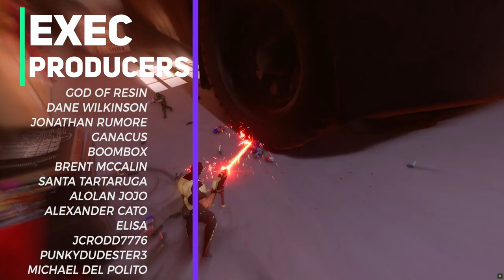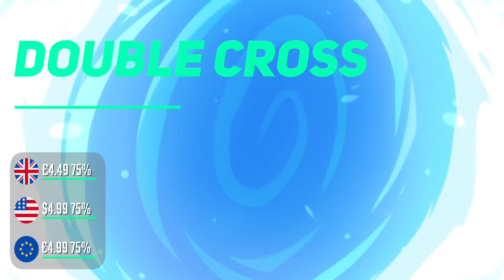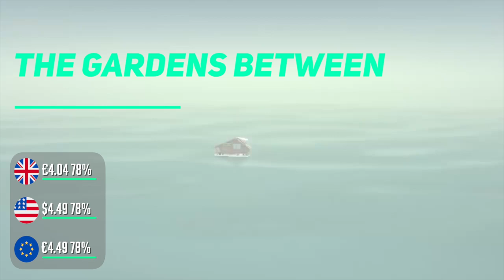BARGAINS! 19 Switch eShop Games on SALE This week Worth Buying!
We've hand-picked 19 Nintendo Switch eShop sale games that are bargains NOW on the eShop Switch Sale. Find out where the bargains are in our switch eShop sale guide! The Nintendo Switch eShop is well stocked to say the least, every Sunday we help you find the eshop games worth buying - the best hidden gem bargains and triple A titles with the best discount!

0:00​ Introduction
0:48 Double Cross
1:32 Call of Juarez
2:05 Golazo
2:52 The Gardens Between
3:21 For the king
3:43​ Crypt of the necrodancer
4:19 Panzer Dragoon
4:55 Hyperparasite
5:30 Velocity 2x
5:54 The Swindle
6:26 Hue
6:53 The King's Bird
7:22 Bomber Crew
7:46 Despotism 3K
8:16 Manual Samuel
8:48 Miles & Kilo
9:15 Party Hard
9:42 Rimelans
10:07 Defunct

Switch eShop Games on Sale List prices:

Double Cross
£4.49 75%
$4.99 75%

£8.99 50%
$9.99 50%
€9.99 50%

Golazo!
£3.59 73%
$3.99 73%
€3.99 73%

£4.04 78%
$4.49 78%
€4.49 78%

£6.79 66%
$8.49 66%
€8.49 66%

Crypt of the NecroDancer: Nintendo Switch Edition
£3.59 80%
$3.99 80%
€3.99 80%

Panzer Dragoon: Remake
£5.62 75%
$6.24 75%
€6.24 75%

Hyperparasite
£1.86 87%
$1.99 89%
€1.99 87%

Velocity 2X
£3.74 75%
$4.99 75%
€4.99 75%

The Swindle
£3.74 75%
$3.74 75%
€3.74 75%

Hue
£1.99 80%
$1.99 80%
€1.99 80%

The King's Bird
£4.49 75%
$4.99 75%
€4.99 75%

Bomber Crew
£2.39 80%
$2.99 80%
€2.99 80%

Despotism 3k
£2.47 75%
$2.74 75%
€2.74 75%

Manual Samuel
£2.49 75%
$2.49 75%
€2.49 75%

Miles & Kilo
£1.43 80%
$1.59 80%
€1.59 80%

Party Hard
£6.74 75%
$7.49 75%
€7.49 75%

Rimelands: Hammer of Thor
£0.89 90%
$1.99 80%
€0.99 90%

Defunct
£0.89 93%
$1.99 87%
€0.99 93%